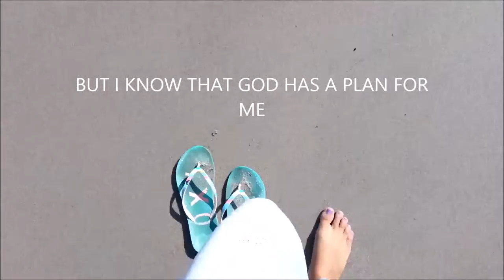EFSC ALL ABOUT ME FERNANDA